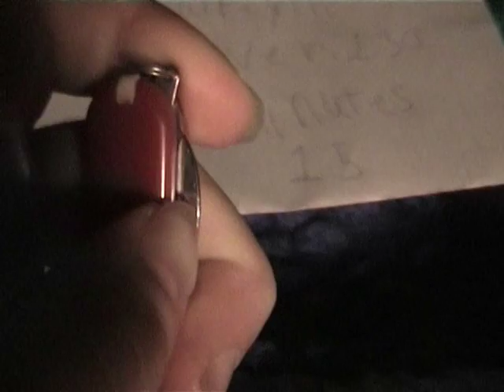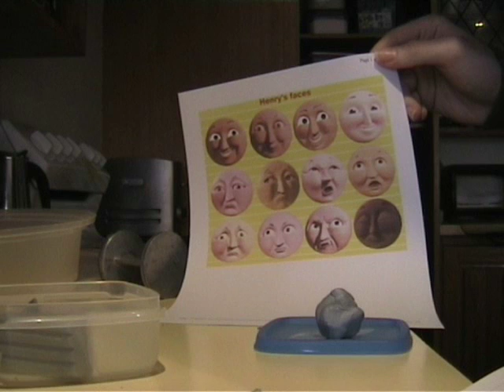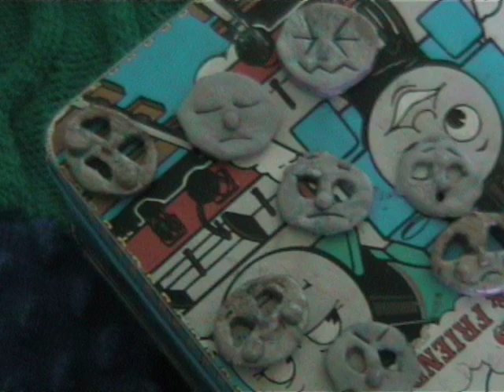Henry's faces for SuperDogLover1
To SuperDogLover1.
I like to give you this video about my faces for Henry The Green Engine in his Old Style Shape. These feeling faces are made of the Sculpt clay and they got cheeks which are made from the clay.
This was filmed on a Canon Mini DV Tape Camera I brought from The Margate Train Second Hand Shop.
From TheNewStoryteller.